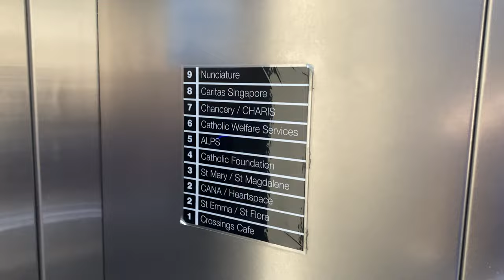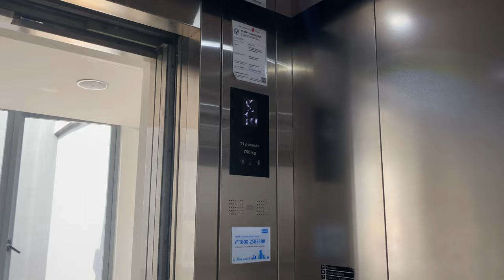KONE 3000 MONOSPACE MRL @ CATHOLIC CENTRE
This building houses various organisations related to the Catholics in Singapore, including the embassy to the Vatican. As it is sited in a very small plot of land unlike the nearby China Cultural Centre of Singapore, these only have 2 Kone MonoSpaces that go the entire length of the building.